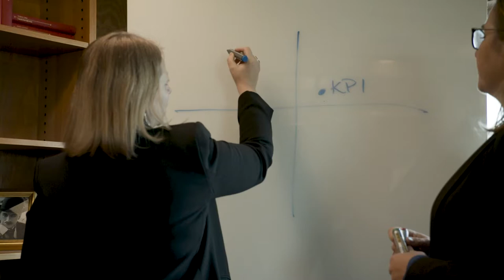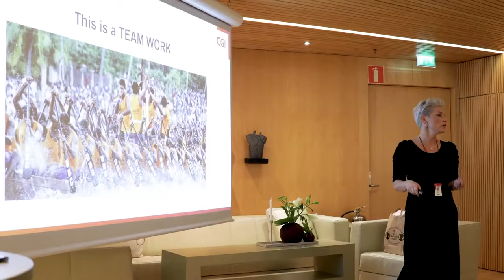CGI at 600Minutes Executive IT 2020, Sweden (Spotlight)